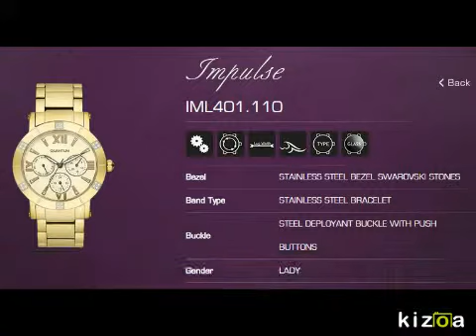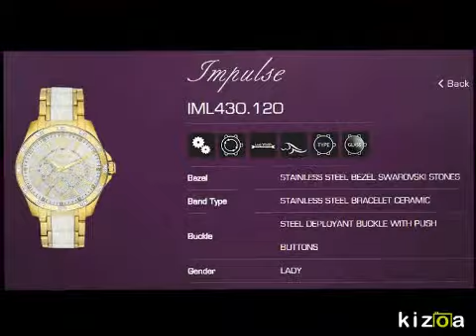Video Maker: Quantum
Quantum